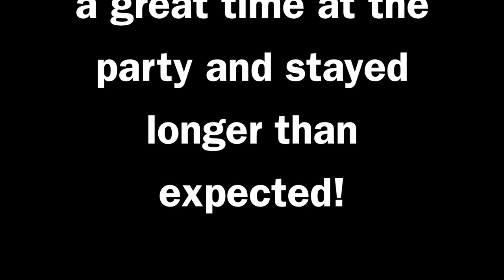Walmart Run + Making Vanilla Pumpkin Cupcakes | TheTerrasAdventures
HI GUYS!

Sorry this video was a little late since it took me awhile to actually sit down and edit this video. Landon has been babbling like crazy, I did a Walmart run, and made yummy vanilla pumpkin cupcakes. Check it out.

~The Terra's

RECEIPE:

- 1 box of vanilla cake mix (follow the recipe)
- Few dashes of cinnamon
- 1 can of pumpkin puree
- Whipped cream cheese frosting

→ KEEP UP WITH THE TERRA'S (;